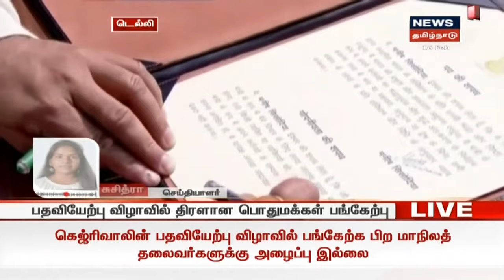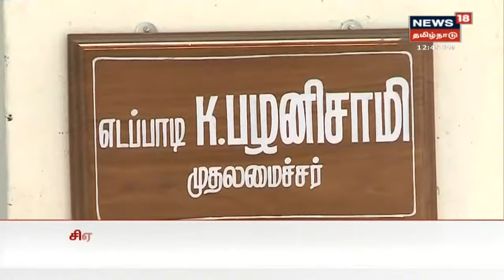நடுக்கடலில் 3 பேரை கைது செய்த இலங்கை கடற்படை | Tamil News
இலங்கையில் இருந்து தமிழகத்திற்கு தங்கம் கடத்தல் | நடுக்கடலில் 3 பேரை கைது செய்த இலங்கை கடற்படை | Tamil News